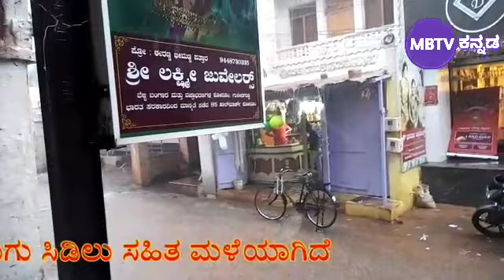ಗುಳೇದಗುಡ್ಡ ನಗರದಲ್ಲಿ ಧಾರಾಕಾರ ಮಳೆ ಗುಡುಗು ಸಿಡಿಲು ಮಿಂಚು ಸಹಿತ ಮಳೆಯಾಗಿದೆ| today Rain faling in Guledgudda